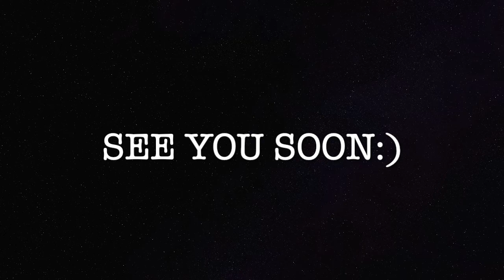60 Best Kdramas Recommendations!! | for beginners*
Hey beautiful people! List of KDramas is down below!

Music Credits
Love Rain by Thomas Green

60 kdrama rec
- [ ] Love rain
- [ ] Faith
- [ ] The heirs/ inheritors
- [ ] City Hunter
- [ ] Boys before flower (!?)
- [ ] Legend of the blue sea
- [ ] Pachinko
- [ ] Sensory couples
- [ ] My love from another star
- [ ] Romance is a bonus book
- [ ] W2 world
- [ ] Strong woman do bong soon
- [ ] Descendant of the sun
- [ ] Arthdal chronicles (incomplete)
- [ ] Vicenzo
- [ ] Tomorrow
- [ ] The uncanny encounter
- [ ] True beauty (also a Webtoon)
- [ ] Sweet home (incomplete)
- [ ] Tale of the nine tailed
- [ ] Love alarm
- [ ] Abyss
- [ ] Crash landing on you
- [ ] Itaewon class
- [ ] Rugal
- [ ] Run on
- [ ] Borderland on alive
- [ ] Start up
- [ ] Hotel de luna
- [ ] While you were asleep
- [ ] The ghost doctor
- [ ] It’s okay not to be okay
- [ ] A korean odyssey
- [ ] Vagabond
- [ ] Chicago typewriter is
- [ ] Goblin
- [ ] Run on
- [ ] After we collided
- [ ] Penthouse
- [ ] Bulgasal
- [ ] Snow drop
- [ ] Because this is my first life
- [ ] The princess wiyong
- [ ] Money heist korea
- [ ] Business proposal
- [ ] Train to busan (movie)
- [ ] Twenty five twenty one
- [ ] Hometown cha cha cha
- [ ] The bride of habaek
- [ ] Record of youth
- [ ] My holo love
- [ ] Accidentally in love
- [ ] The K2
- [ ] Squid game
- [x] Rookie historian
- [ ] Weight Lifting fairy kim bok-joo
- [ ] Memories of alhambra
- [ ] Alive
- [x] Big mouth